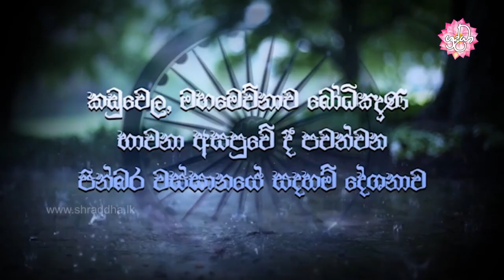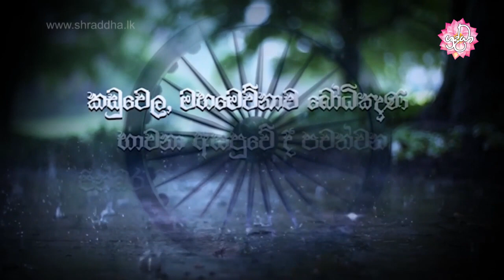නිහතමානී බව සහ කීකරු බව ඇතිකර ගමු | වස්සානයෙන් ඇරඹි ධර්ම දේශනා කඩු‍වෙල 05 | Shraddha TV